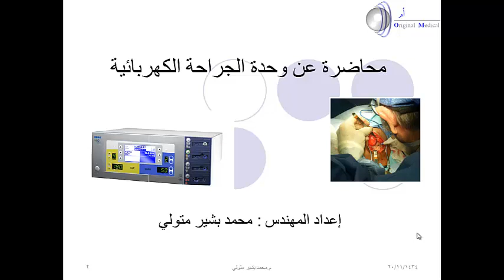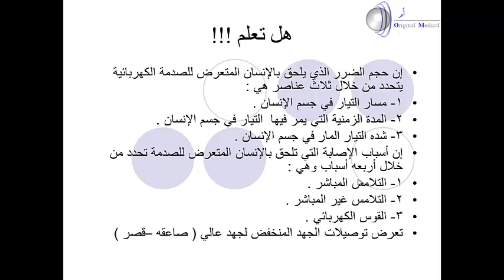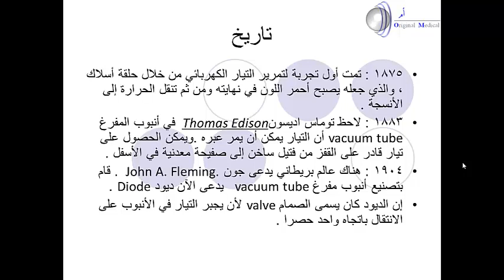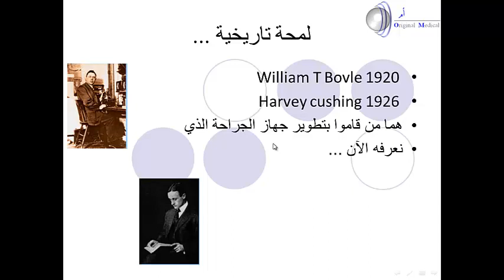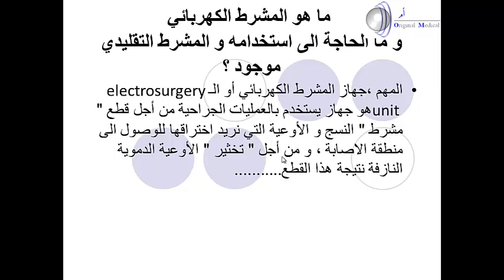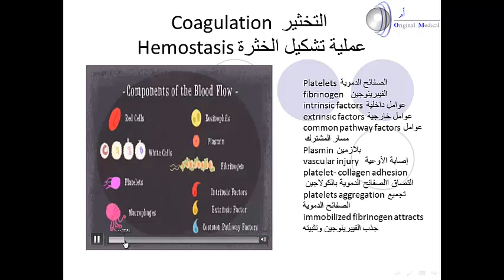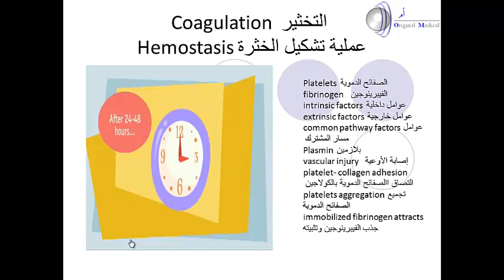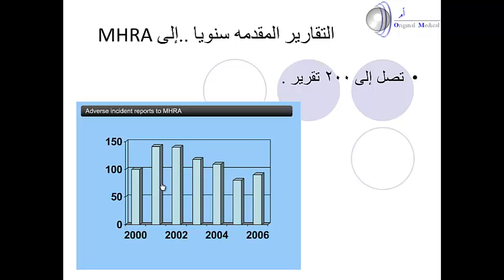electorsurgical unit ESU المشرط الكهربائي part 1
وحدة الجراحة الكهربائية .. تدريب على مبادئ الأساسية Principle basic
إعداد المهندس محمد بشير متولي
بمساعدة المهندس مصطفى عثمان